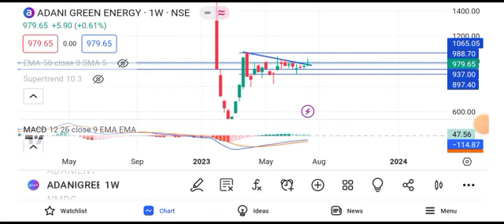Adani green energy share price target || Adani green energy share news today